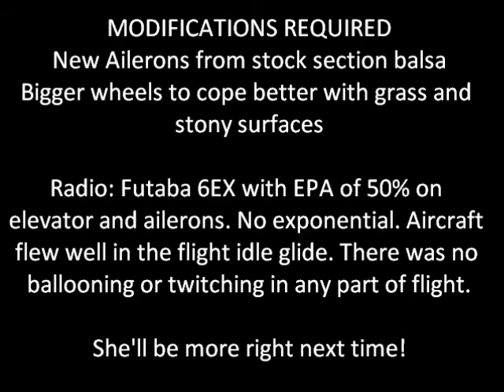ZULU ET Test Flight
Test Flight of Zulu ET designed by Lindsay Todd, modified and built by Kit Davidson